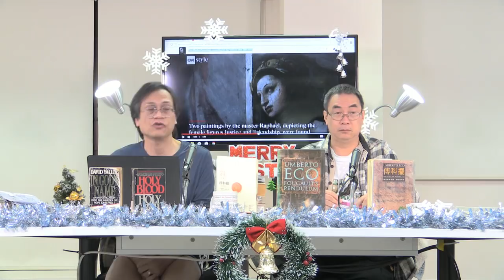梁錦祥 神秘之夜 171216 p1 of 3 寇比利克與艾可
梁錦祥 神秘之夜 171216
主持  梁錦祥  紀陶
主題  傅科擺最新中譯本導讀